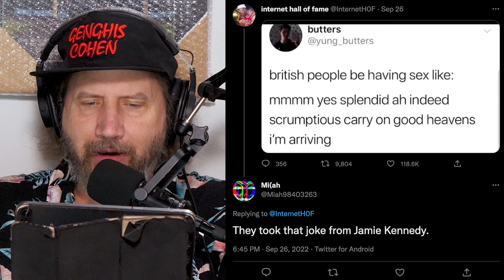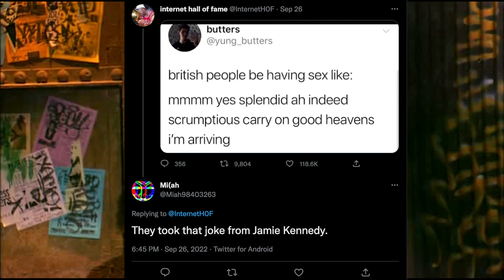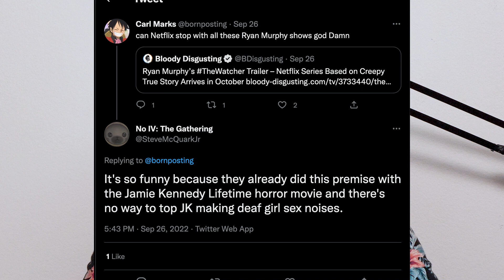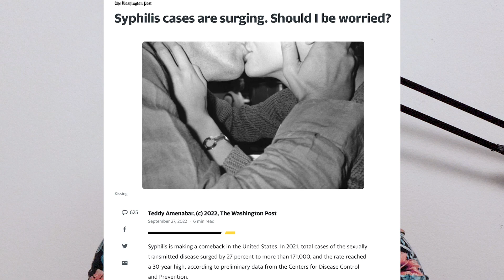Twitter Taking My Jokes - Worlds On Fire Ep. 13